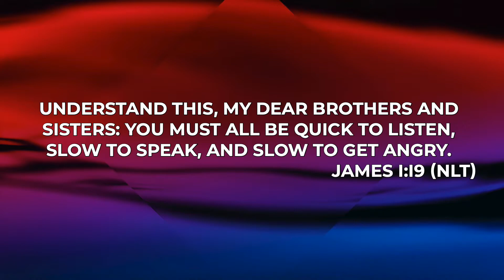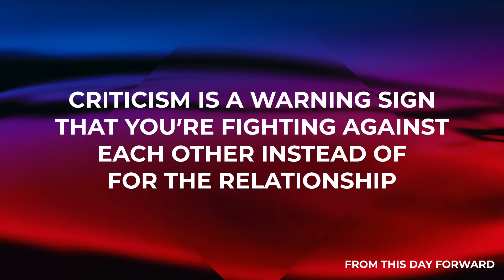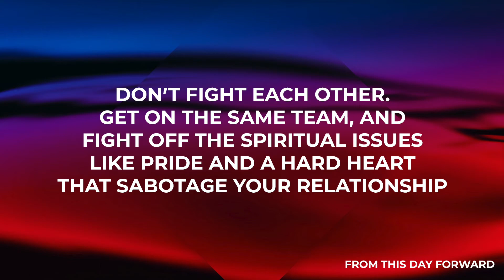FAM Devotion 6.23.20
Good morning! Here is your devotion from Pastor Brandon! Have a great day!